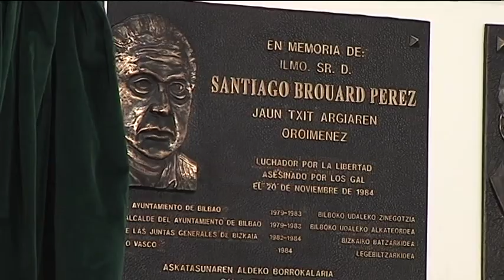El Parlamento Vasco acoge una placa en recuerdo de Santi Brouard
El Parlamento Vasco descubre una placa en homenaje a quien era parlamentario cuando fue asesinado por los GAL hace 30 años